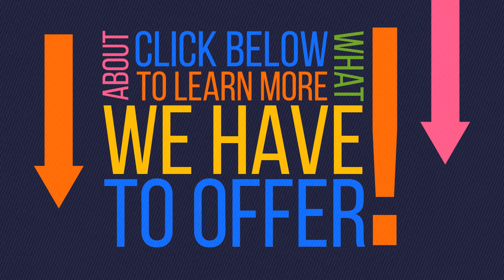Lead Ad promo